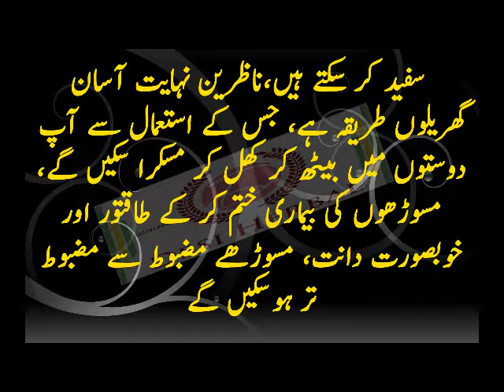How to Remove Tartar and Plaque from Teeth | Dant Sufaid Karne Ka Tariqa | دانت سفید کرنے کا طریقہ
How to Remove Tartar and Plaque from Teeth,
Dant Sufaid Karne Ka Tareeqa | How to Get White Teeth.
Dantoon Ke Pelahat Door Karne Aur Dant Sufaid Karne Ka Azmuda Tareeqa...